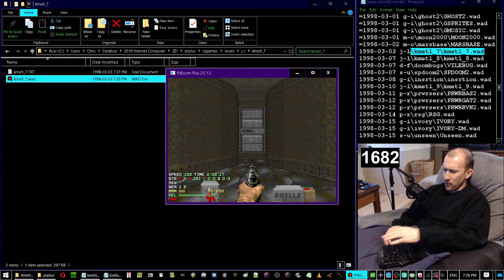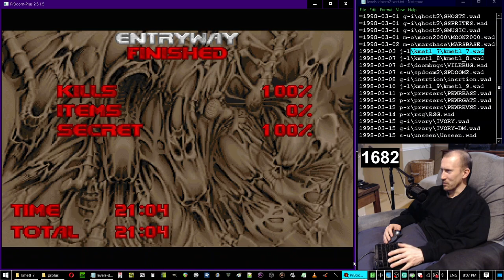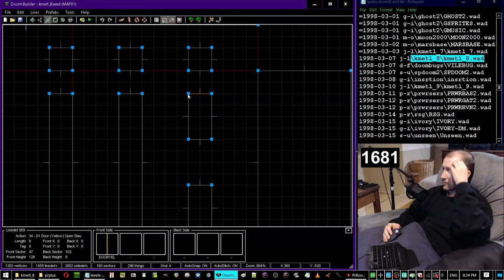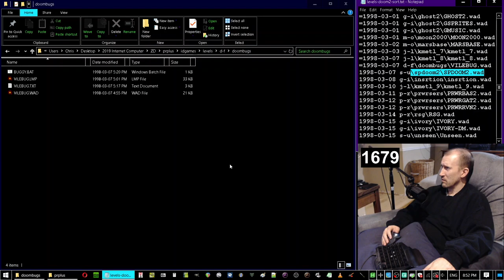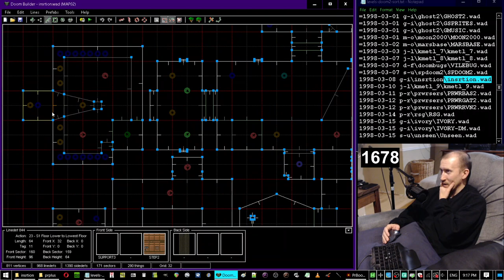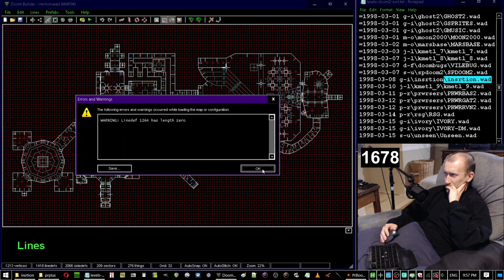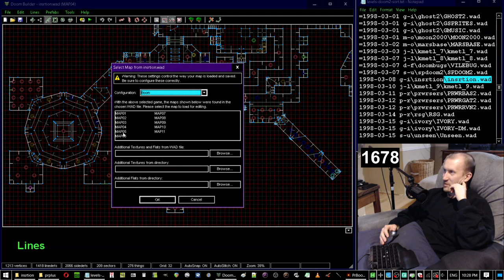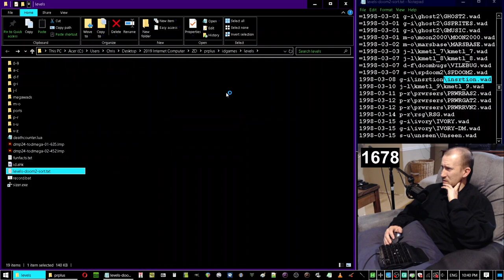TimeOfDeath plays /idgames: Episode 370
Recorded 2024/03/20
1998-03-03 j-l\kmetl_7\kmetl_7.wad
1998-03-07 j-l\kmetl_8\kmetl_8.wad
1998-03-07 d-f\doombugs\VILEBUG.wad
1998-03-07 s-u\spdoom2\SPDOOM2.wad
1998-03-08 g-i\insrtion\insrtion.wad